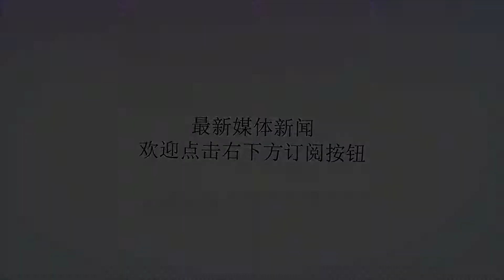这所监狱的犯人平均刑期90年，死刑犯受女人欢迎，还可以结婚！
谢谢！说起美国监狱，很多人听说过美军用于关押恐怖嫌疑人员的关塔那摩湾海军基地监狱，但并没有多少人知道，在科罗拉多州境内洛基山脚下的一片荒漠里，设有全美戒备最森严、管理最严格、设备最先进的监狱，即专门用于关押最危险分子的Supermax监狱。来自美国的摄影师MikkoLagetedt走近了Supermax监狱，用镜头真实的记录了Supermax监狱里犯人的真实百态。Supermax监狱正式名称为美国极限管理重罪犯监狱，但它的别称ADX、Supermax和“洛基山下的阿尔卡特拉斯岛”更为人熟知。Supermax监狱目前关押着近450名囚犯，其中大部分囚犯被关押在此的原因是，对于任何其他监狱而言，他们都过于野蛮和危险。另外，这些囚犯中还包括38余名已经定罪的恐怖分子。这里八成的犯人都被判无期徒刑，2%是死刑犯，监狱的犯人平均刑期为90年，犯人没有假释，而且很多人都是20岁左右，甚至还有许多的未成年人进来。这位叫做Alvis的男子，已经在这里呆了几十年。他16岁的时候因为和同学争执开枪射杀了自己的同学被抓起来，判了无期徒刑。这里虽然戒备森严，但是生活上是应有尽有。偌大的Supermax监狱就像一个完整的城市——有自己的图书馆、农场、牧场、教堂，医院、汽车维修厂、园艺绿房、小卖部、餐厅、玩具工厂、广播台和电视台。值得一提的是，这里的死刑犯很受女人欢迎，还可以结婚，经常有女人想跟死囚犯结婚，因为他们快死了，有人同情他们。而无期徒刑的犯人也许能谈一两年。监狱目前人手严重不足，超过四分之一的岗位无人承担。但是不论怎样，Supermax监狱仍是美国最神秘的监狱。